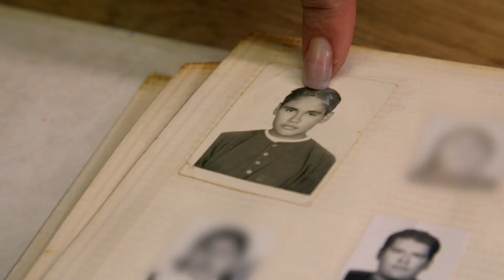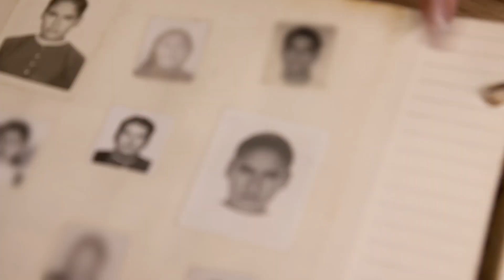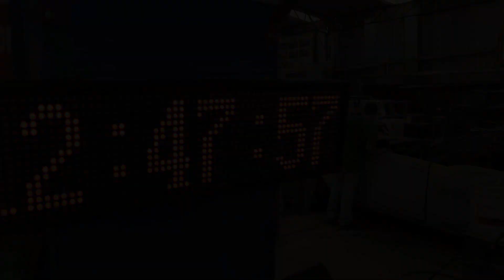Diseño y construcción de moderna carroza fúnebre | Mexicánicos | Discovery en Español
Isabel Vaca recibe a un viejo amigo de la escuela, quien ahora desea invertir en la industria de las carrozas funerarias con un diseño único y elegante.